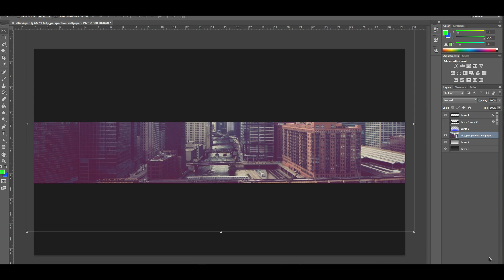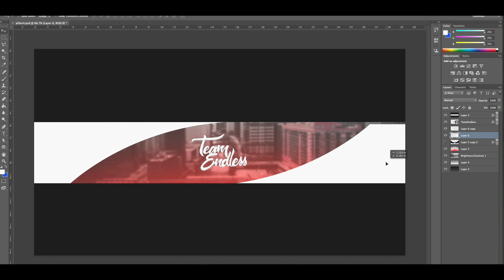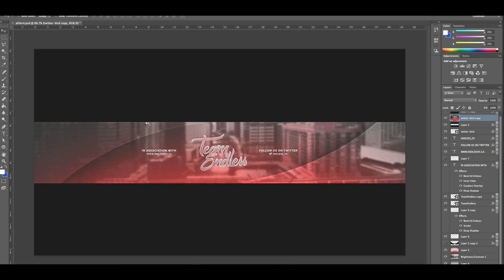12 Minute Banner!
fast and fun!